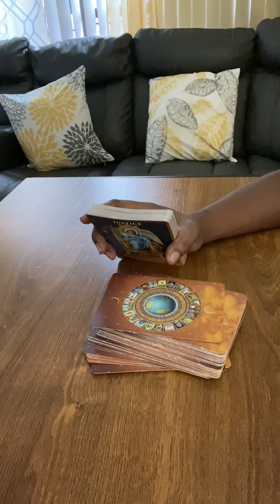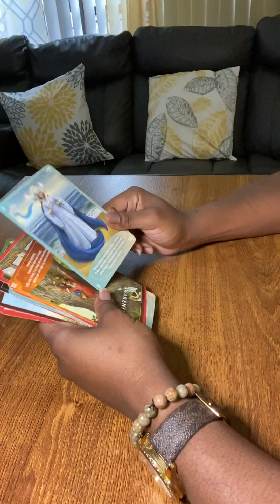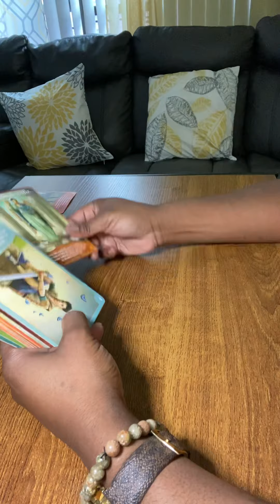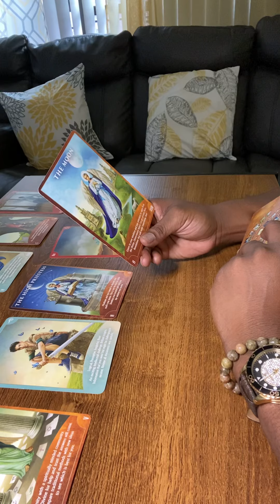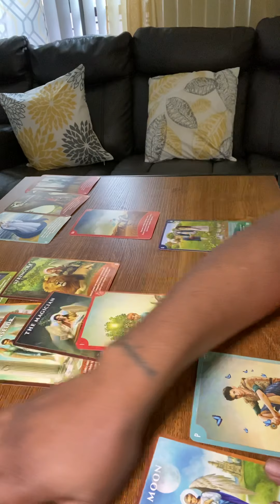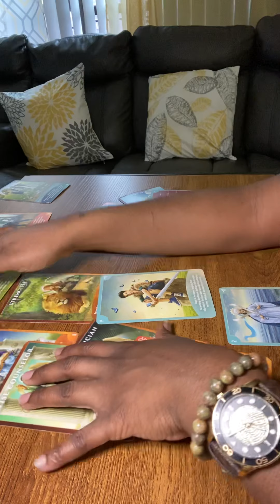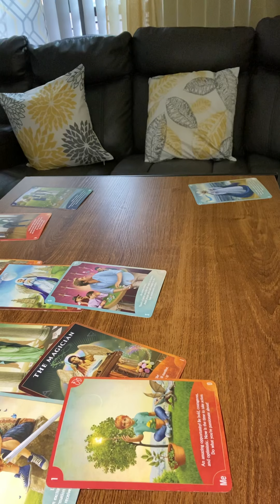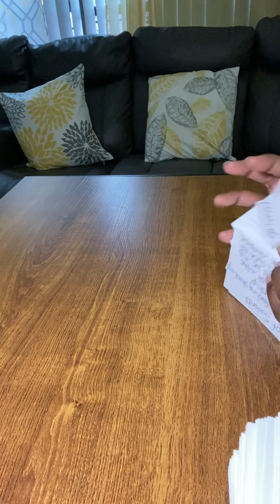Aries ♈️ some important documents need to be sign, be careful what you sign. Seek help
Tamar candles @ Amazon.com
$Tasheekawilkerson
Unique_kicks_ on instagram
Your phone number or receive your answer through email. Moniquefollowme on instagram on Facebook Desiree Brown.

My own spiritual jewelry the 12 tribes of Israel gemstone 💎 Powerful Energy. My Chakra Bracelets are energy protection. My spiritual candles bring Good Luck & Protection. Please Allow My Energy To Bring you blessings and protection. My Angels 😇 will walk with us & protect our energy.